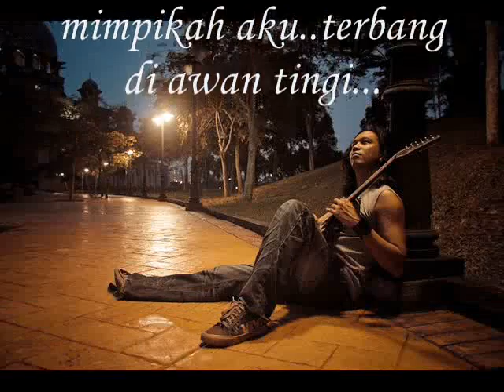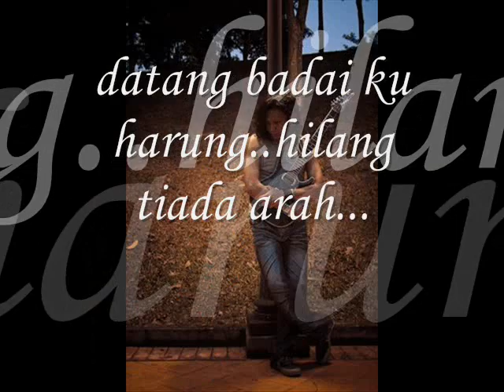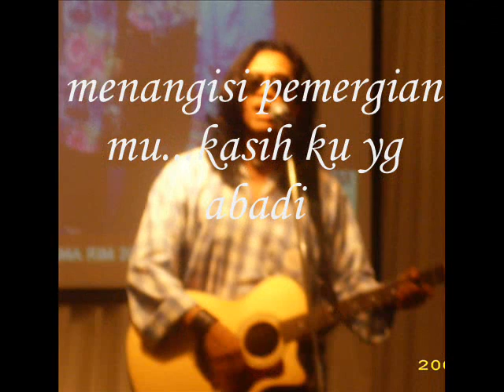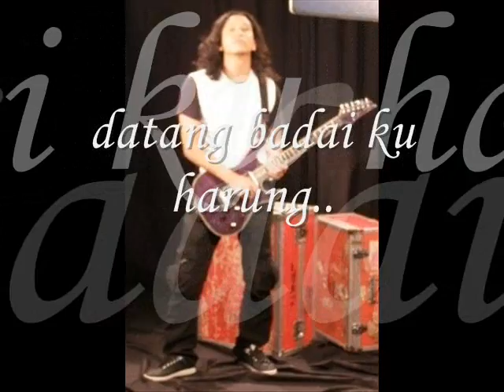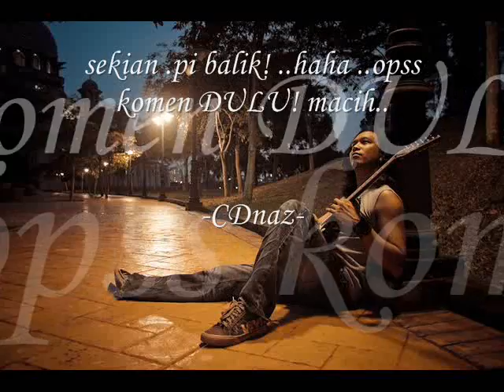kejora di sahara - CDnaz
kejora di sahara performed by CDnaz
ex member of silkhannaz & ex vocalist metalasia
song witen and perfromed by CDnaz